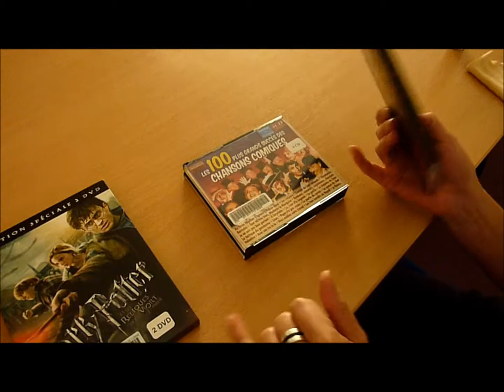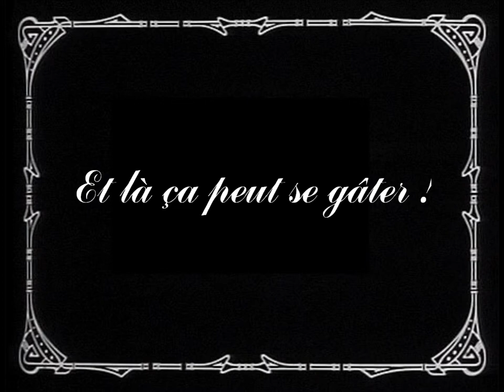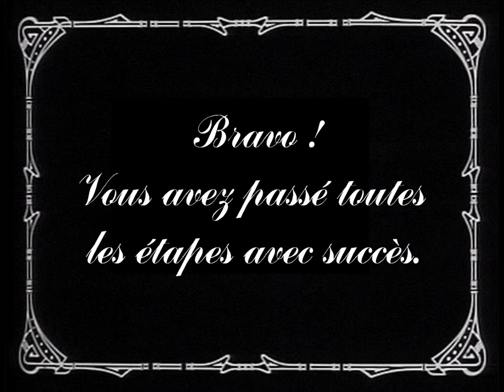Manipulation des CD et DVD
Petite vidéo expliquant la manipulation et l’entretien des DVD et des CD.